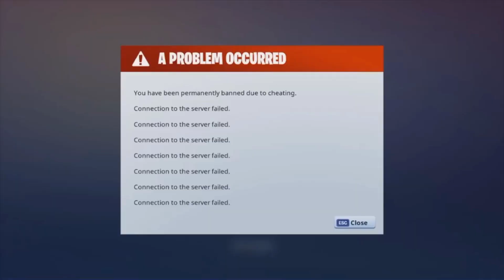Fortnite Gameplay | FICK GALAXY SKINNET! | fortsätting följer... del 1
Hej! Hoppas ni gillade denna video! Tryck på notis klockan så kommer du inte att missa nått av de jag gör.

Kort video visst... SuBsCribea om du vill se del 2

 👇🏻👇🏻👇🏻Media👇🏻👇🏻👇🏻